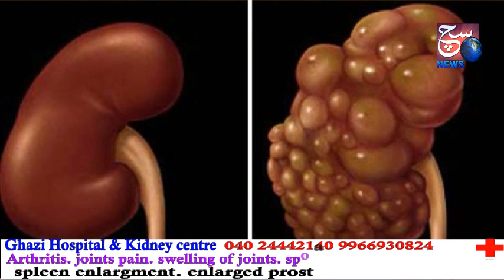2 Sudan Womens Arrested at Shamshabad Airport | With Foreign Currency | SACH NEWS